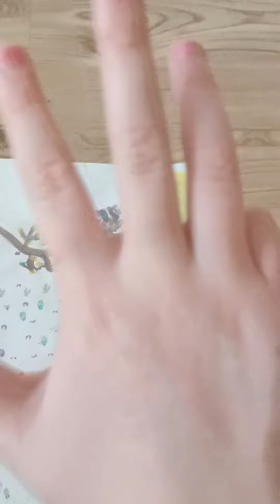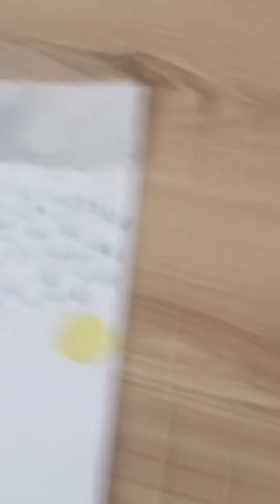Moje Prace Roku 2023-2024🍄🍄